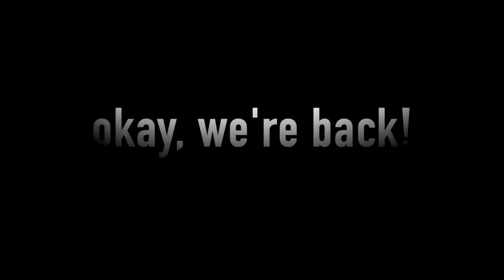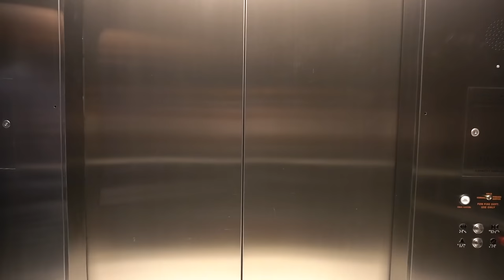i quit my $350k job as a lawyer.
i'm quitting - 0:00
intro - 0:21
short interlude - 0:58
reason #1: i do not want the partners' lives - 1:54
reason #2: it's time to take a risk - 5:56
reason #3: ownership - 9:50
what's next? - 10:53

which schools did you go to? yale (undergrad) and harvard (law school)
what did you major in? economics
what was your gpa and lsat score? 3.86/176
what sign/MBTI/enneagram are you? aries, ENFJ, 3w4
are you sure you're not a virgo? no part of my star chart is virgo or an earth sign, i swear